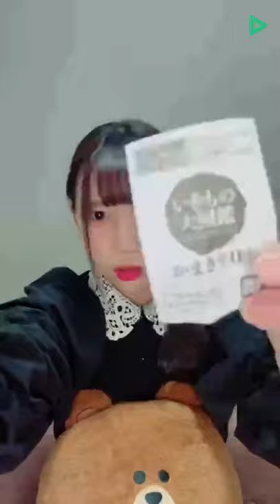2021年11月20日 21時33分51秒 尾上 美月 LINE LIVE